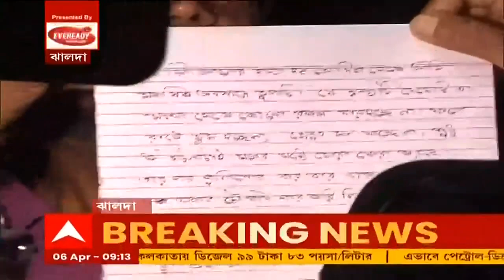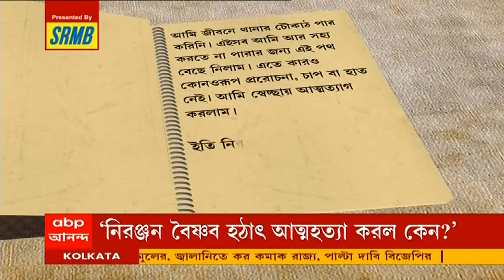Jhalda: 'পুলিশই চাপ দিয়ে আত্মহত্যা করাচ্ছে', নিরঞ্জনের রহস্যমৃত্যু প্রসঙ্গে পূর্ণিমা ।Bangla News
“পুলিশই চাপ দিয়ে দিয়ে মানুষকে আত্মহত্যা করাচ্ছে।“ ঝালদার কংগ্রেস কাউন্সিলর তপন কান্দুর খুনের প্রত্যক্ষদর্শীর রহস্যমৃত্যু প্রসঙ্গে বক্তব্য পূর্ণিমা কান্দুর।